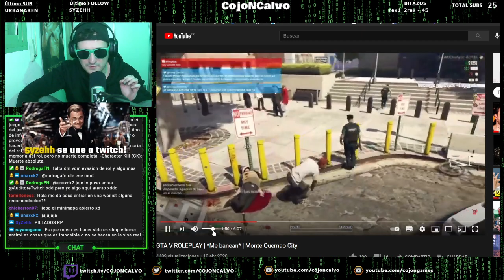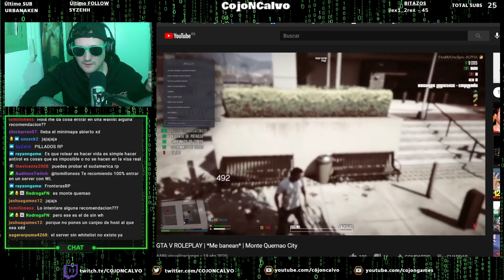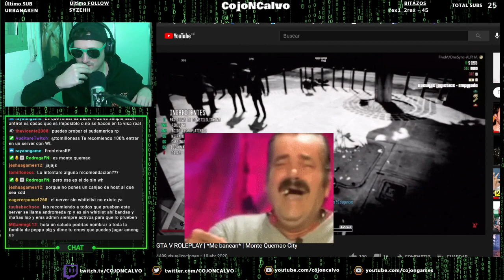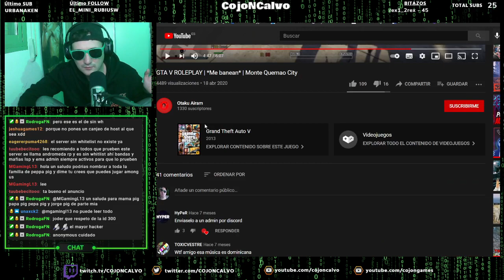¿ADMIN ABUSE EN MONTEQUEMAO CITY? (comentando roleplay GTA V)